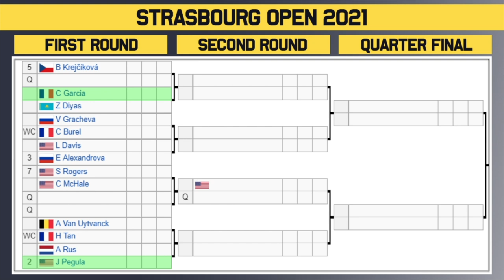Strasbourg Open 2021 | WTA Draw Preview | Tennis News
The Strasbourg Open 2021 official women's draw is out now. This event in Strasbourg, France will feature some in form players including Jessica Pegula and Bianca Andreescu.

0:00 | Start of Video
0:14 | Withdrawals
0:31 | Section 1 | Andreescu #1
1:41 | Section 2 | Pegula #2
2:45 | Prediction